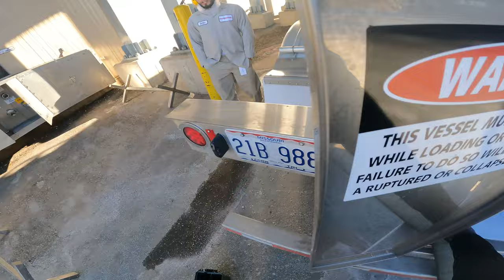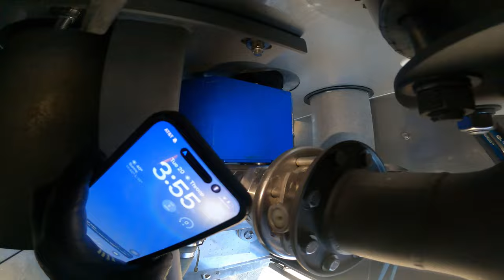Rookie Truck Driver Locks keys in Truck at Fuel Lane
Discover the life of a food-grade tanker truck driver – from loading to delivery.